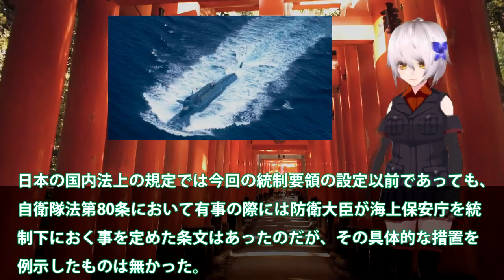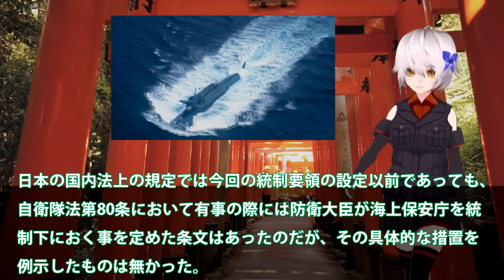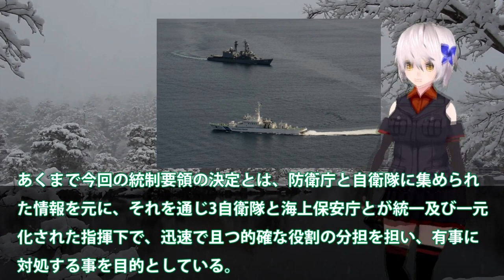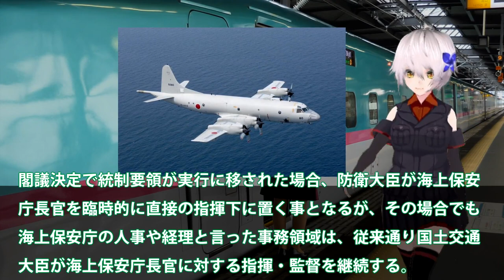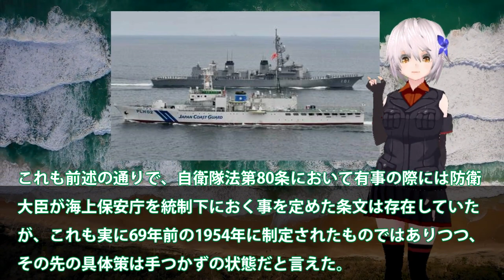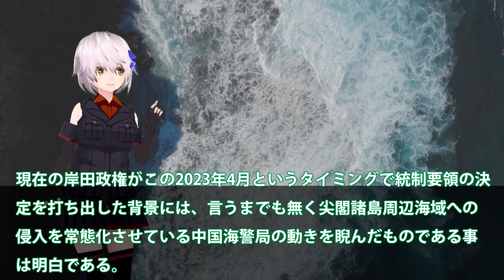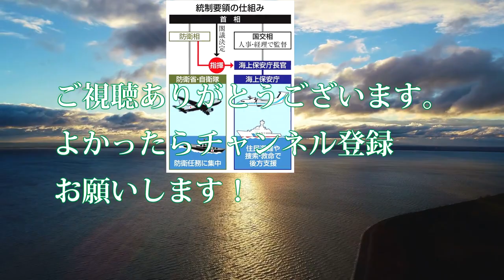海保が有事で自衛隊の統制下に急展開か！後方支援や避難への任務に着手？382隻のうち36％の139隻が耐用年数を超え・・・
引用・転載「出典：海上自衛隊ホームページ」
引用・転載「出典：航空自衛隊ホームページ」
引用・転載「出典：陸上自衛隊ホームページ」

陸自ヘリ捜索困難　海自トップ「機体なのかサンゴの岩礁なのか…」(2023年4月11日)